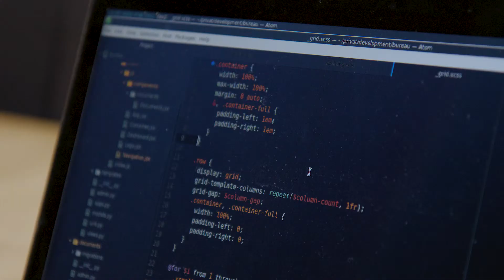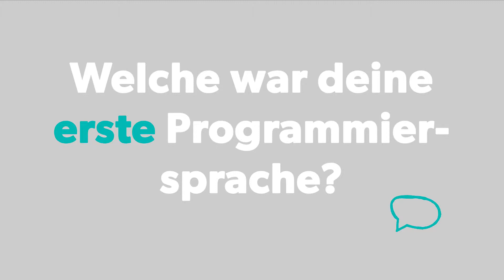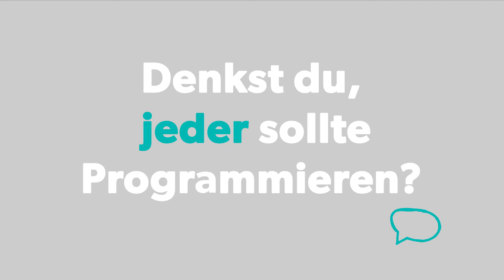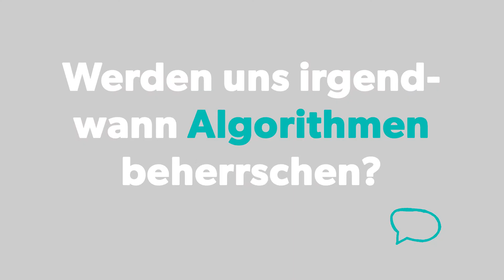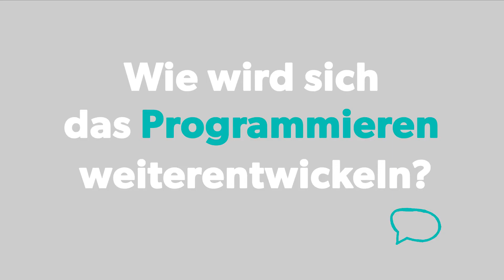Making & Coding | Interview mit Max Brauer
In diesem Video zeigen wir dir, wie der Softwareentwickler Max Brauer zum Programmieren kam, was er darüber denkt und geben dir einen Einblick in seine Arbeit.

Dieses Tutorial ist Teil der Think Big eCademy.

In unserer Think Big eCademy kannst du dich von spannenden Tutorials inspirieren lassen, einen interaktiven Kurs starten und dein digitales Wissen auf ein neues Level bringen. Du entscheidest, auf welchem Niveau du einsteigst und welche Themen dich rund um Big Data, Making & Coding und Digital Storydesign interessieren. Schließt du den Kurs ab, erhältst du unser offizielles Zertifikat und kannst zeigen, dass du dich auskennst.

Think Big unterstützt dich dabei, Schlüsselqualifikationen für die zunehmend digitale Welt zu entwickeln. Digitale Kompetenzen, unternehmerische Fähigkeiten, Projektmanagement-Erfahrung, Kommunikationskompetenz – das alles brauchst du, um dich in der Gesellschaft aktiv einbringen zu können und auf dem Arbeitsmarkt der Zukunft erfolgreich bestehen zu können.

Dieses Video wurde umgesetzt durch KF Education.